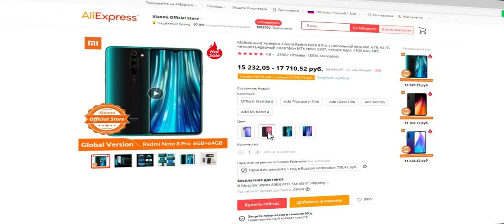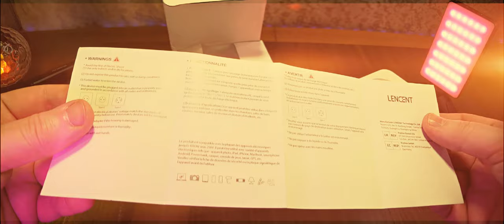Сетевая розетка LENCENT PA037EU-PD с EU вилкой. ЧЁ, за КУБИК!)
Сетевая розетка LENCENT PA037EU-PD с европейской вилкой.
LENCENT Настенная розетка с европейской вилкой с 3 AC + 3 USB QC 18W + 1 Type C PD 35W Fast Зарядное устройство. Адаптер Розетка 7-в-1. Переключатель включения/выключения.
Характеристики продукта
Бренд : LENCENT.
Модель: PA037EU-PD.
Мощность тока на выходе: 100–250 В переменного тока, макс. 16 А, макс. 4000 Вт.
Одиночный выход PD: 5 В, 3 А, 9 В/3 А, 12 В/3 А, 15 В/2,4 А, 20 В/1,8 А (3,3 В–11 В/3 А), макс. 35 Вт.
Одиночный выход QC: 5 В, 3 А, 9 В/2 А, 12 В/1,5 А, макс. 18 Вт.
Выход USB-A: макс. 5 В/3,6 А, макс. 2,4 А на порт.
Общий выход PD + QC + USB-A: 5 В/3,6 А Макс.
Один USB: 5 В/2,4 А.
Тип C Порты и разъёмы: 5 В/3 А.
Общий выход: 5 В/3,4 А Макс.
Мультирозетка ЕС, сертификация: FCC / CE/RoHS.
Размеры: 7,7*7,7*6,3 см.
Вес: 192,3 г.

0:00 Введение. Чё, где и как.
1:12 Реклама
1:28 Распаковка и демонстрация
4:59 Подключение и функционал демонстрация
6:13 Заключение